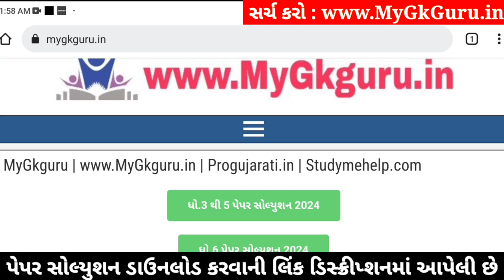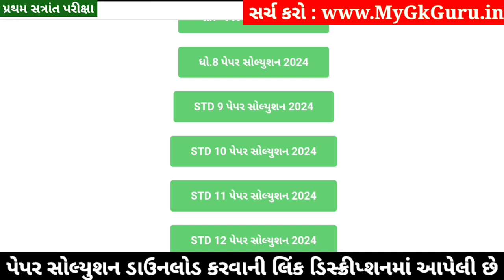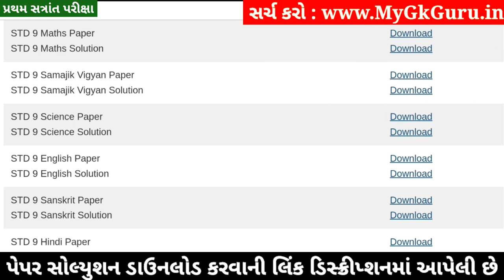STD 9 Maths Paper Solution 2024 50 Marks, STD 9 Ganit Paper Solution 2024 50 Marks, First Exam 2024